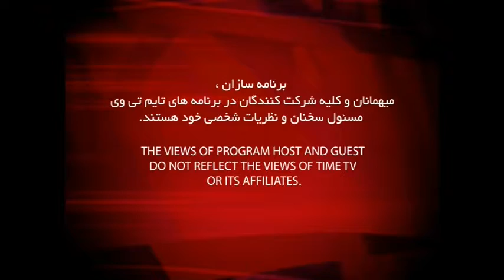NDI One 03 27